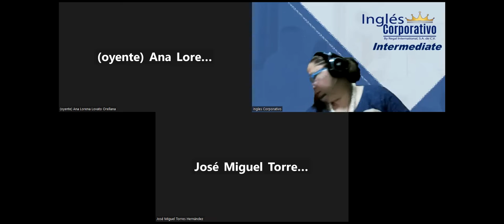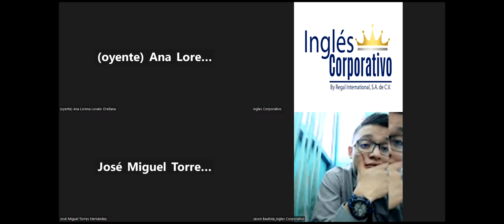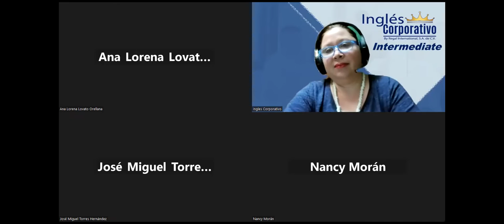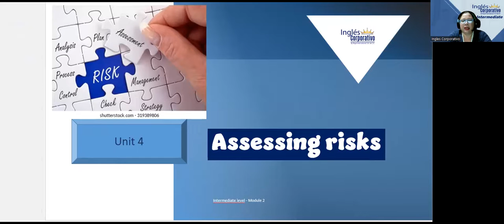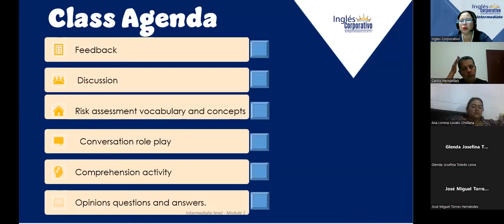Session 21-24-04-2023-29750-8048-0047/2023-Beteta-Assessing risks vocabulary Part 1